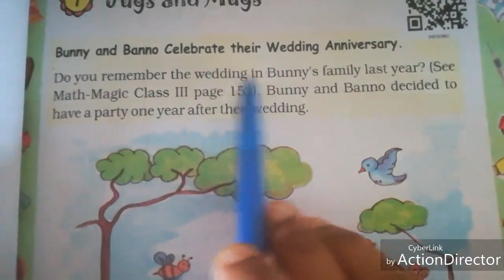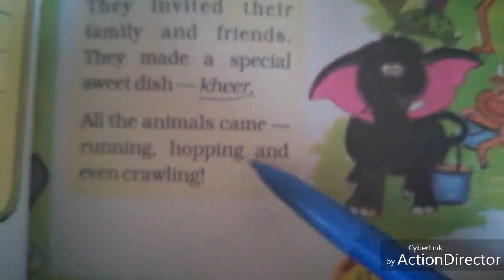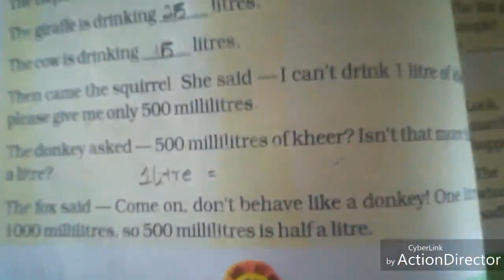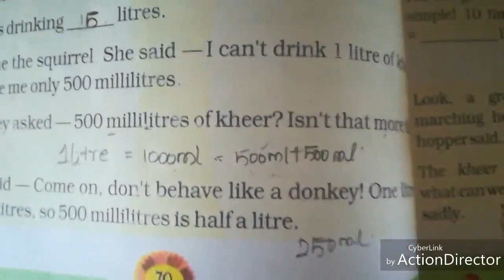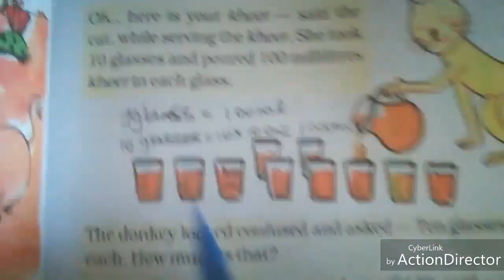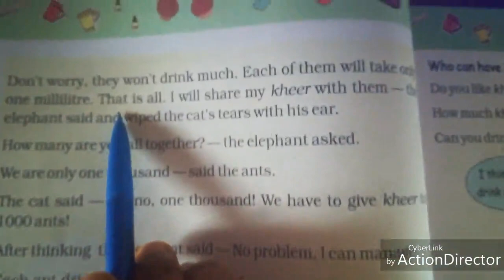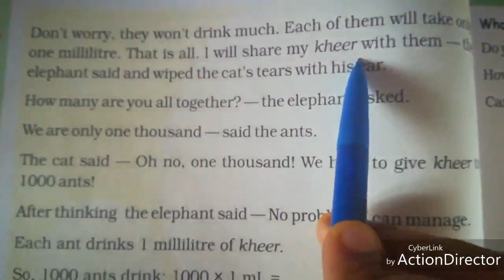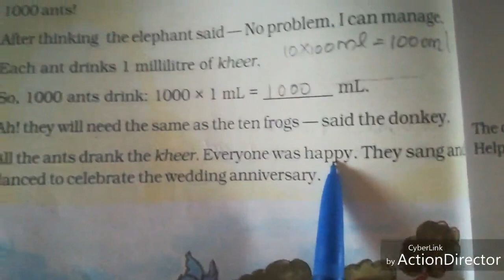Sjv Grade 4 Maths Ln 7 Jugs And Mugs Part 1 1